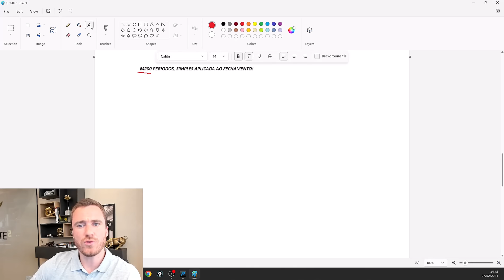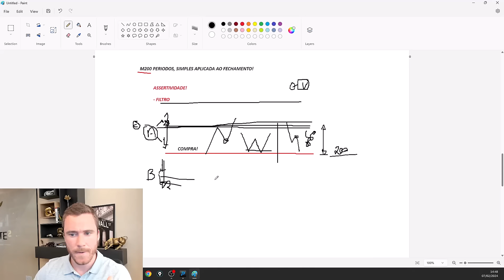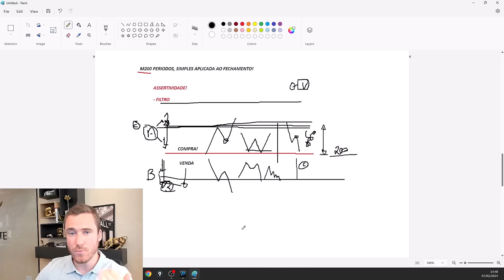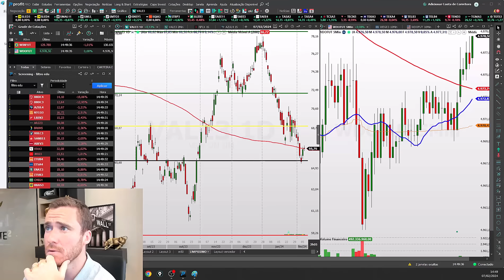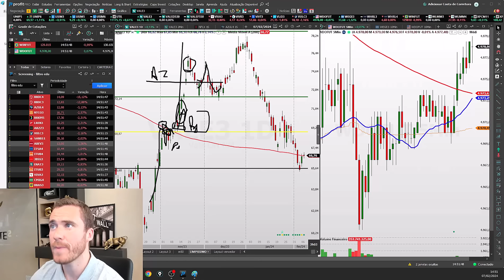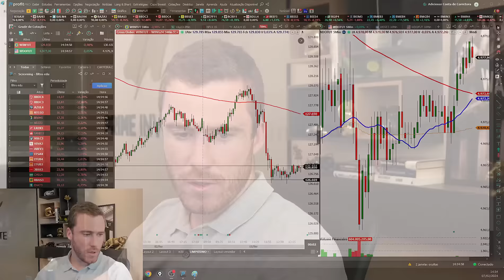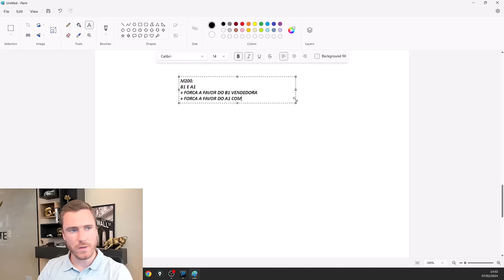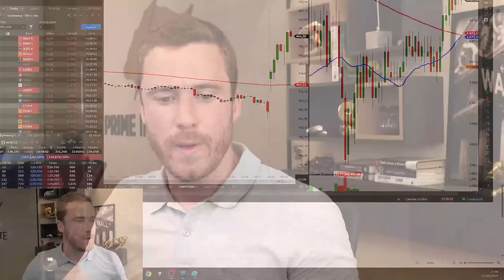O indicador mais Importante para aumentar a sua taxa de acerto nas operações!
Transforme sua paixão por trading em lucros reais!

Ignição Trader é a sua chave para desbloquear o potencial no mercado financeiro. Não perca essa oportunidade única de aprender gratuitamente como ter resultados consistentes.

 Clique abaixo e garanta sua vaga 👇🏻

Abrir uma conta em corretora e ter acesso a todos os mercados do mundo:

Faça Parte da minha Sala Ao Vivo Todos os dias de SEG a SEX Membros VIP:

📈 QUERO ENTRAR AGORA